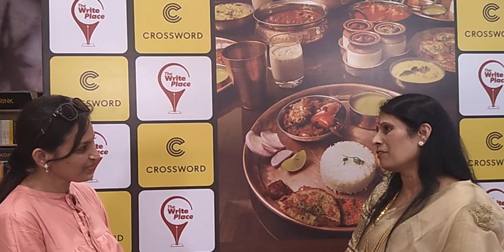The Karwar CookBook | Mrs Sudha Kamat